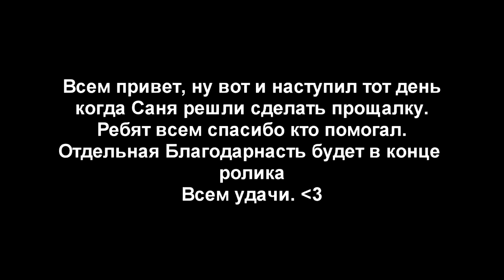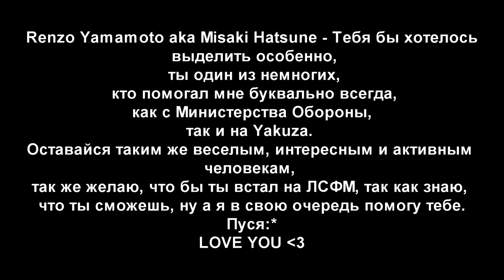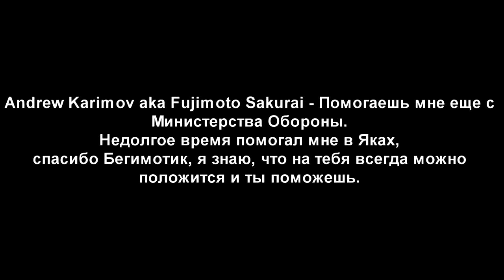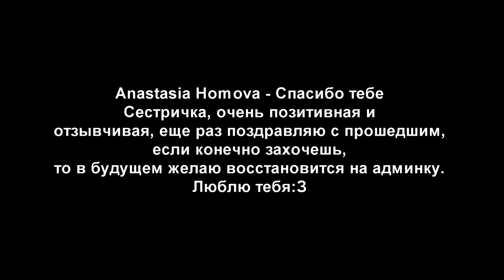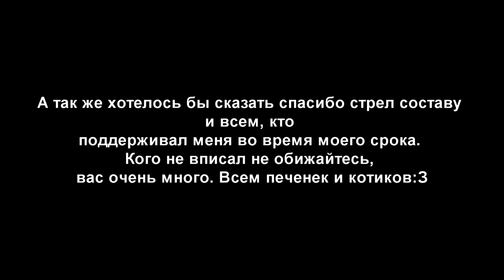ARP Purple Kumite Akito Hatsune